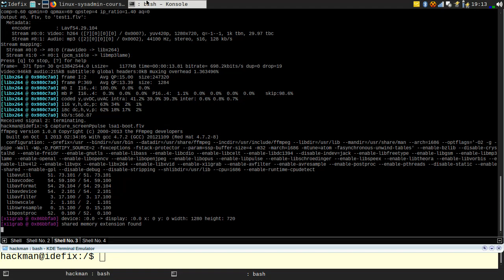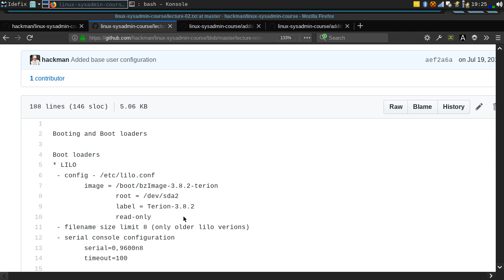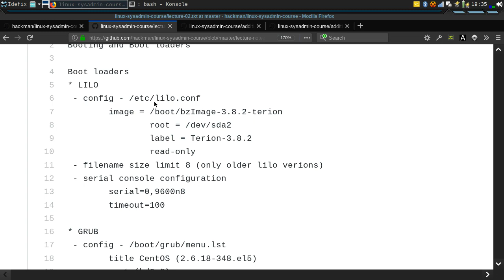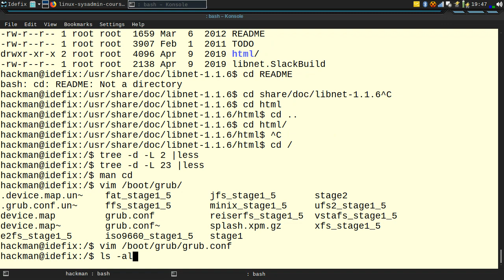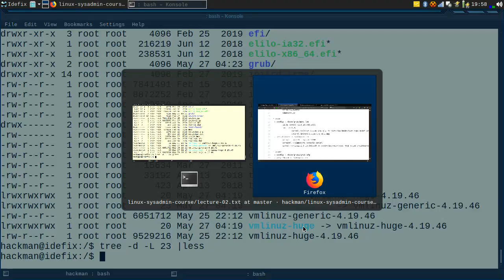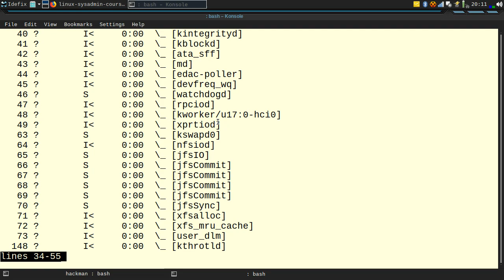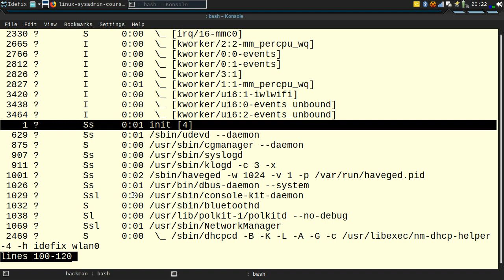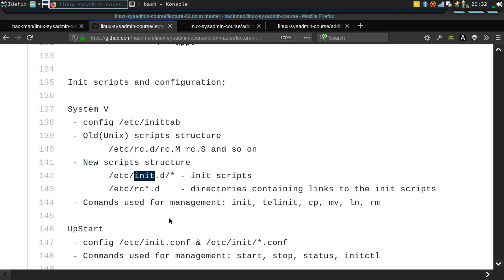LSA1 - Boot process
Date: 16.Oct..2019